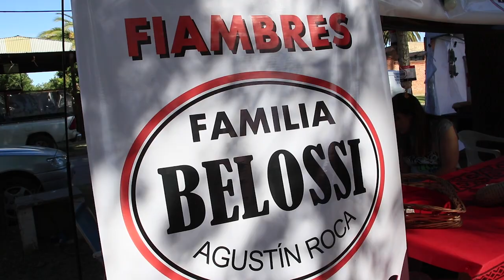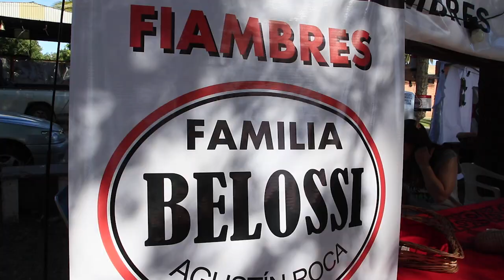Petrecca: "Esta fiesta mantiene viva la identidad y la tradición del pueblo"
Un gran número de vecinos de todo Junín y la región visitó este fin de semana la localidad de Agustín Roca, donde se celebró una nueva y renovada Fiesta del Fiambre Casero. El intendente Pablo Petrecca estuvo presente y en el marco de una recorrida junto al delegado municipal Mauricio Mansilla, destacó la unidad de todo el pueblo como base del éxito de la fiesta.

Música, baile, patio gastronómico, emprendedores y artesanos y mucho fiambre casero, fueron las propuestas que disfrutaron los visitantes. Además, en la vieja estación del ferrocarril se abrieron la Sala Museo "Atahualpa Yupanqui"; Sala de antigüedades "Carlos Bisio" y la Sala de objetos ferroviarios, que invitaban a un recorrido para conocer la historia del pueblo. Vale destacar que la fiesta y sus propuestas fueron organizada conjuntamente entre las instituciones y vecinos de la localidad.